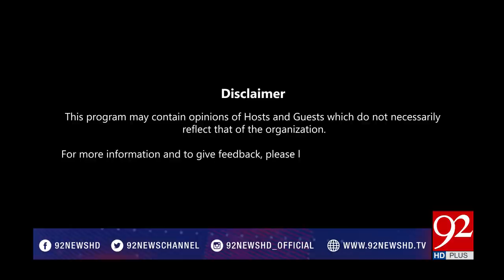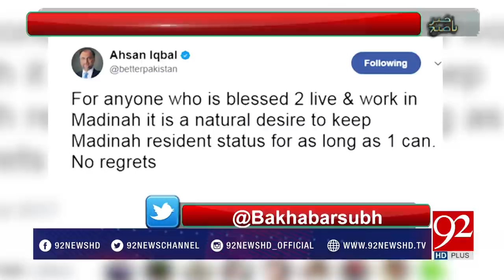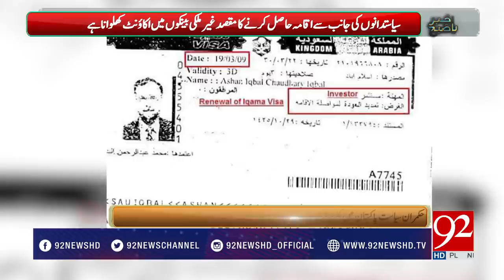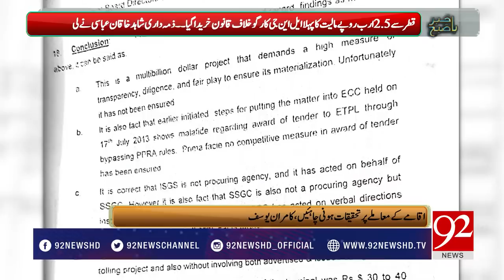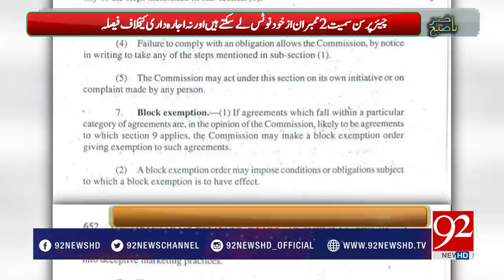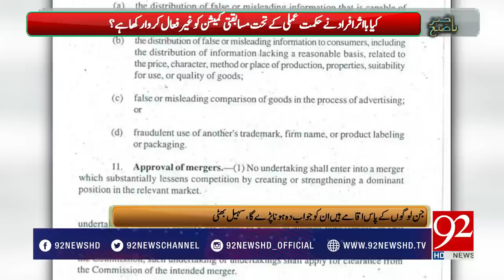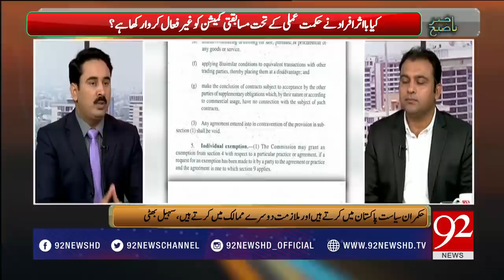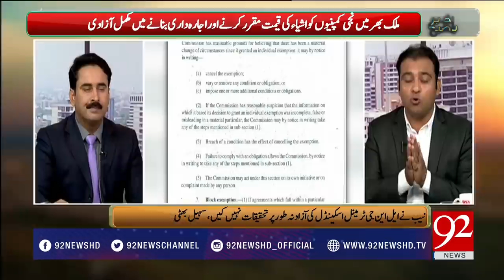Bakhabar Subh - 07 August 2017 - 92NewsHDPlus